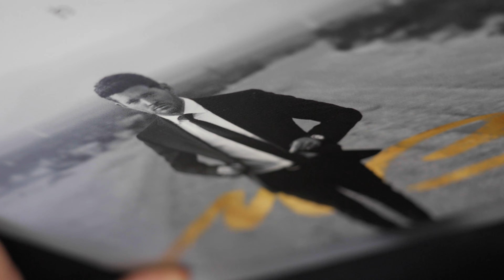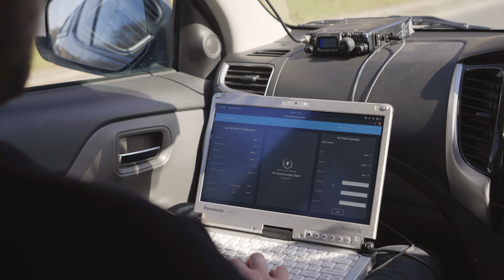Michael Bublé - Higher (Behind the Scenes of the Music Video Premiere)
Go Behind the scenes of Michael Bublé's Global Music Video Premiere for the music video "Higher"